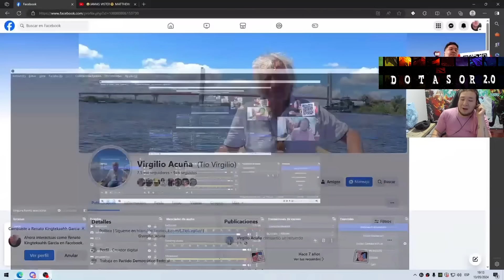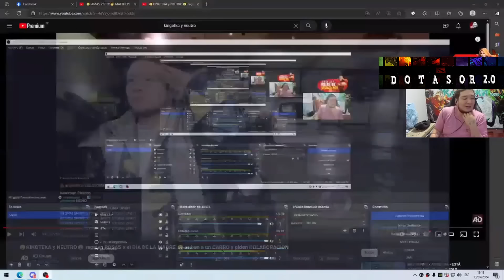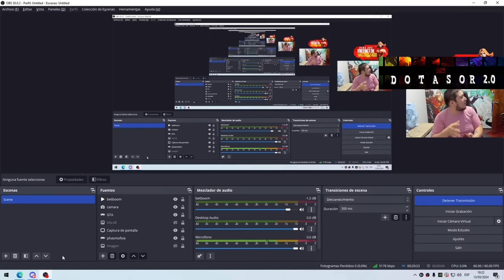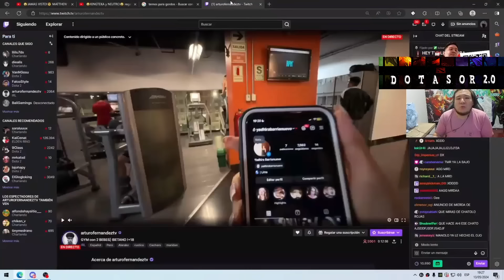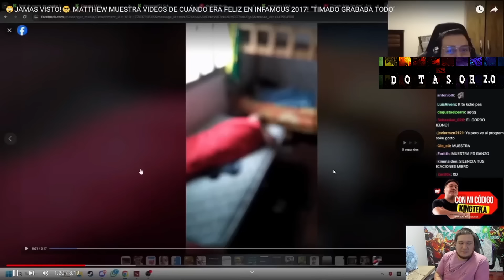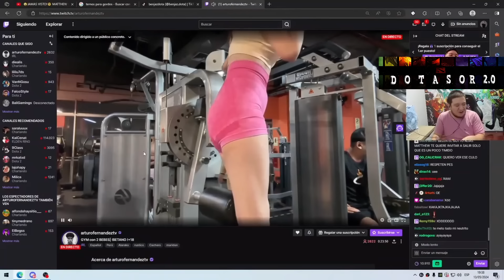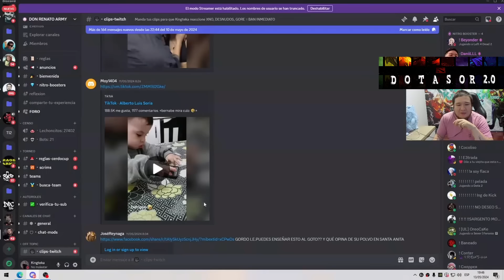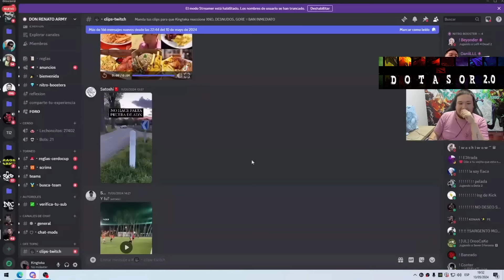😱 KINGTEKA CLIPS MOMENT, ENTONCES GORDO TIENES QUE HACER TU IRL EN UNA EN EL GYM